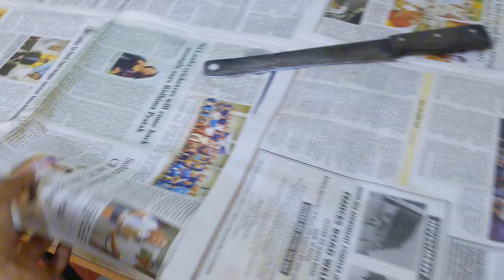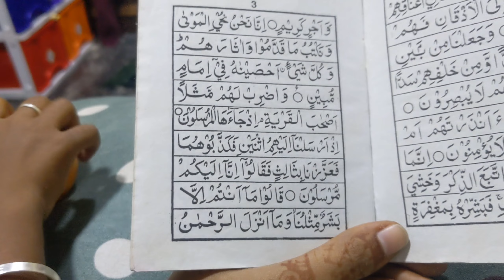Muslim wedding එකකට පස්සේ එන උත්සවයක්....ගෙවල් දෙකේම උත්සවය එකම video එකකින්.....